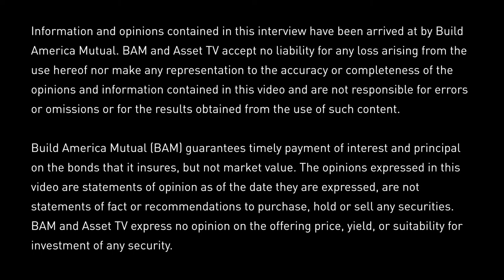Muni Bonds: 2H 2020 Outlook: BAM CEO Seán McCarthy on Asset TV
Build America Mutual CEO Seán McCarthy was interviewed by Asset TV anchor Jenna Dagenhart last week to provide an update on BAM’s first-half performance and to share his outlook for the rest of 2020. He discussed the drivers behind the surge in demand for insured municipal bonds in both the primary and secondary markets, and the fact that investors are taking a more careful approach to risk in the midst of the COVID pandemic.